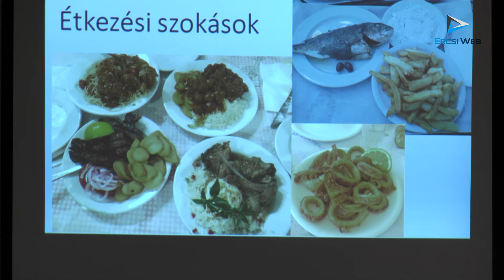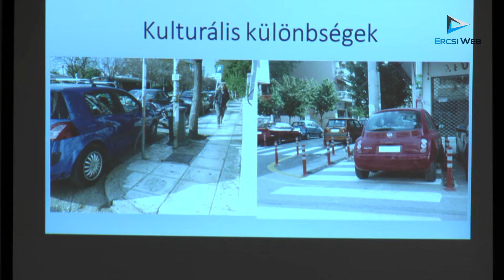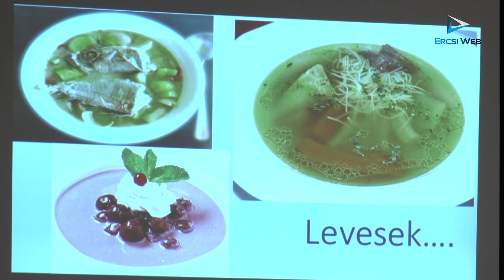"Úristen, hozzámentem egy göröghöz!" avagy utazás a görögök szívébe, lelkébe, elméjébe